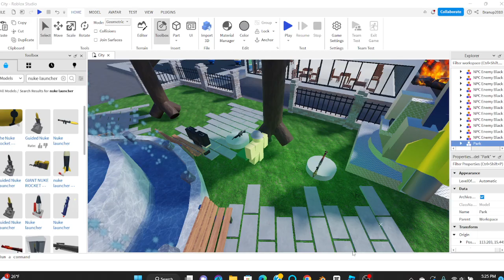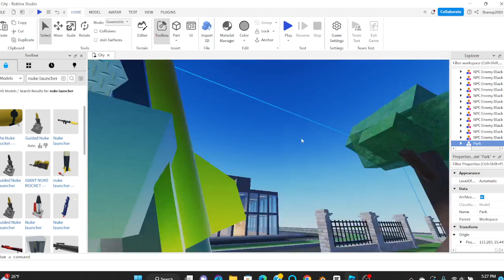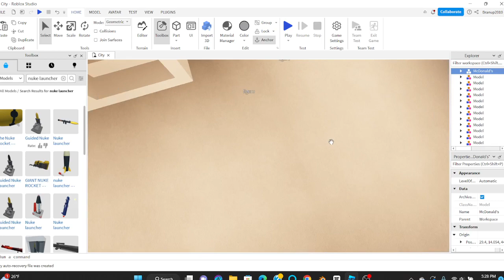I hade fun making this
its about you fighting aginst the slenders